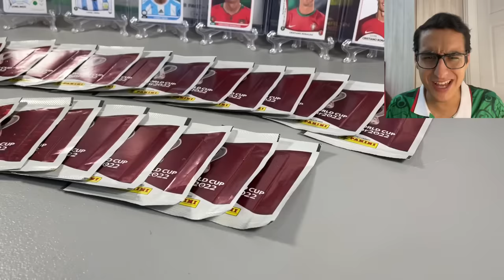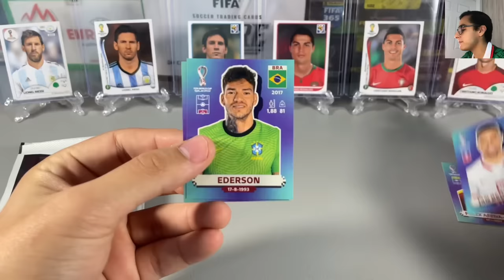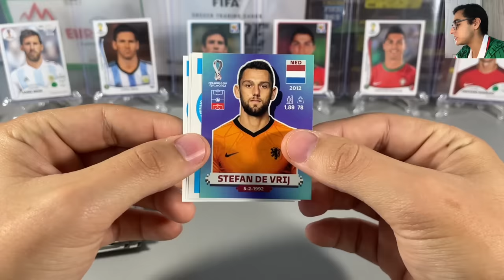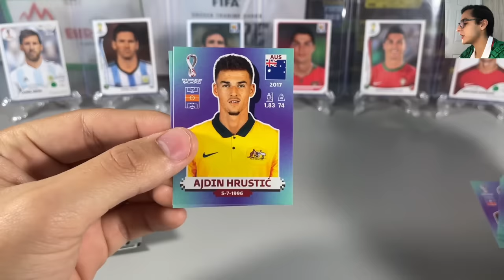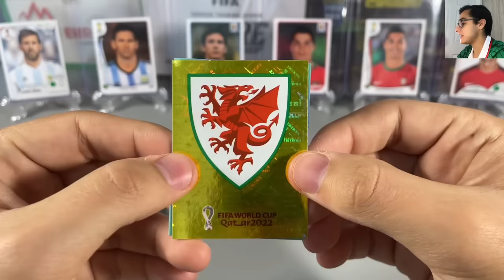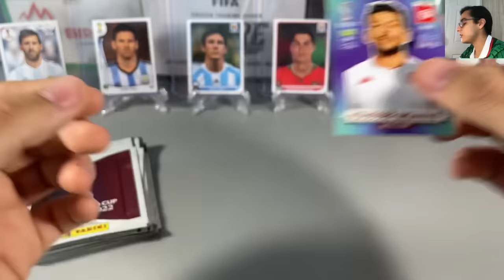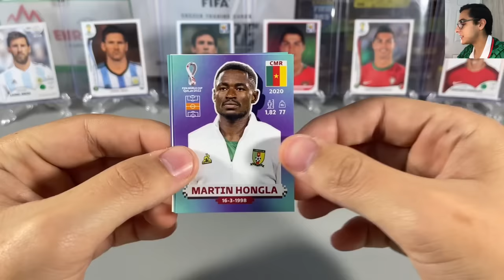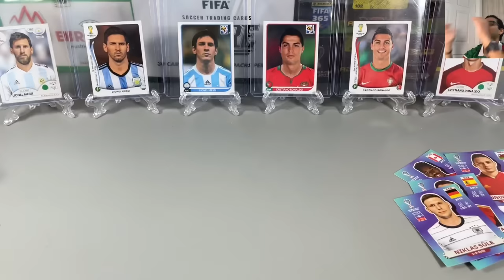¡BUSCANDO AL BICHO Y A MESSI EN 25 SOBRES DEL ÁLBUM DE QATAR 2022!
En este video abrimos 25 sobres del álbum de Qatar 2022 en búsqueda de Cristiano Ronaldo y de Lionel Messi.

Para intercambios búscame en LastSticker, ahí podrás ver si tengo alguna que te falta o si tu tienes alguna que me falta.